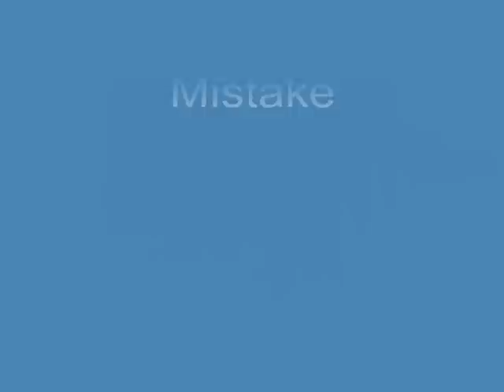Spirituality and ZOMGitsCriss.wmv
Religion and spiritulaity have nothing to do with each other